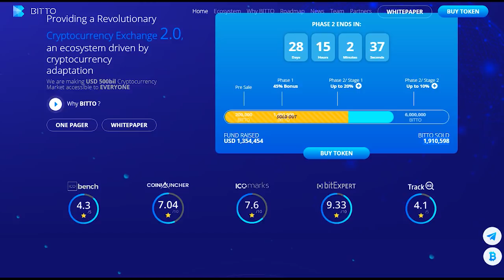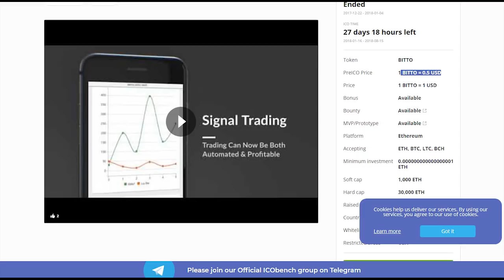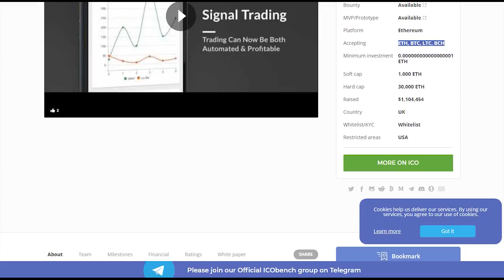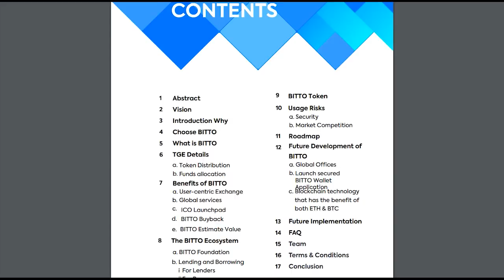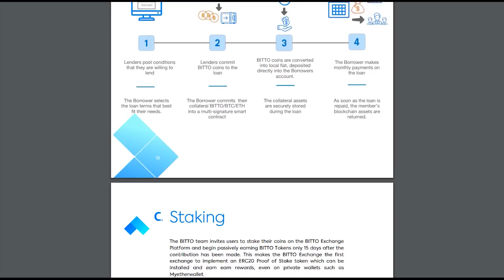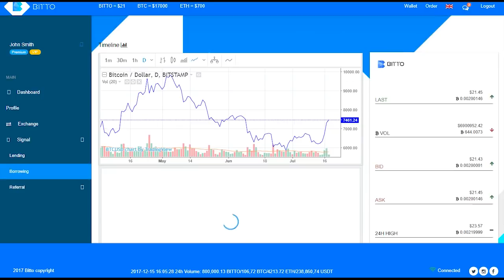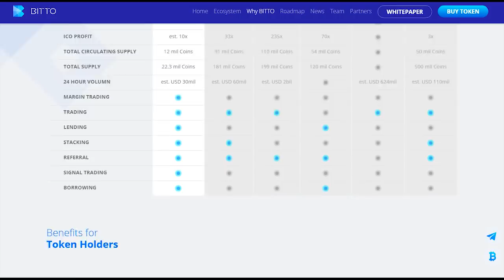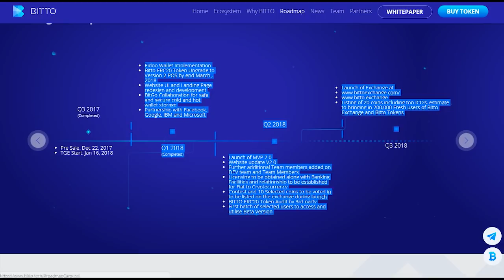Bitto Exchange обзор проекта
Bitto Exchange - первая инновационная платформа обмена криптовалюты.

Платформа BiTTo - это идеальное место, где трейдеры и инвесторы криптовалюты находят друг друга и создают прозрачную, безопасную и эффективную инвестиционную среду. Инвесторы со всего мира могут сравнить производительность сотен профессиональных менеджеров криптовалютных активов, автоматически отражать свои сделки и получать прибыль вместе. Вы также можете ставить свои Bitto монеты и использовать обеспеченный вариант кредитования, который поддерживается криптовалютой.